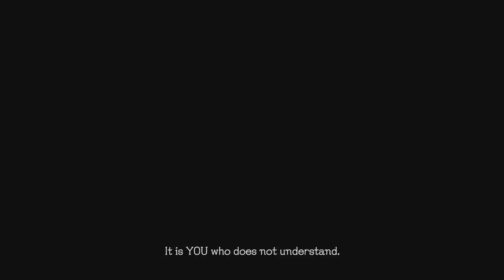Devil May Cry 5(2019) PC, Part-2: MICHAEL JACKSON😍, Dante Fight..1080HD60FPS RTX3060 Gameplay!!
This Game Has Been Awarded For Best Action Game.
Devil May Cry 5 is a 2019 action-adventure game developed and published by Capcom.
It is the sixth installment overall and the fifth mainline installment in the Devil May Cry series.
Capcom released it for PlayStation 4, Windows, and Xbox One on 8 March 2019.
The game takes place five years after Devil May Cry 4 and follows a trio of warriors with demonic powers,
the returning Dante, Nero, and a new protagonist named V,
as they attempt to stop the Demon King Urizen from destroying the human world.
Across their journey in Red Grave City, the player can use these characters in different missions.
Each of them has their own way of fighting and becoming stronger.
As this happens, the mystery behind V is revealed, along with his connection with Urizen.

Devil May Cry 5 was directed by Hideaki Itsuno whose goal was for this installment to be his best work.
He aimed to balance the game for newcomers and returning gamers by providing various difficulties and challenges.
Capcom also wanted to bring a more realistic design inspired by the RE Engine used in their previous work,
 Resident Evil 7: Biohazard. As a result, real-life people were used to make the character's faces.
The plot was written by returning writer Bingo Morihashi while the setting was based on various locations in London.
 Multiple composers worked together to produce the game's audio,
creating three main themes centered around the playable characters.

Devil May Cry 5 received positive reviews from critics,
praising the variety of techniques the three characters bring while also liking the handling of the narrative.
The game won several awards, and sold over two million copies less than two weeks after its release,
which increased to more than six million copies as of January 2023, making it the best-selling game in the franchise.
A light novel and manga related to the game have also been released.
An expanded version called Devil May Cry 5: Special Edition was released for Xbox Series X/S and PlayStation 5 in November 2020,
featuring the addition of Vergil as a playable character.
For players on PlayStation 4, Windows, and Xbox One, Vergil was released as paid downloadable content.
An Amazon Luna port was released on 9 December 2021.
Developer(s) Capcom
Publisher(s) Capcom
Director(s) Hideaki Itsuno
Producer(s)
Michiteru Okabe
Tsuyoshi Kanda
Matt Walker
Peter Fabiano
Designer(s) Yoichiro Ikeda
Programmer(s) Yoshiharu Nakao
Artist(s) Koki Kinoshita
Writer(s) Bingo Morihashi
Composer(s)
Kota Suzuki
Hiromitsu Maeba
Yoshiya Terayama
Platform(s)
PlayStation 4
Windows
Xbox One
Xbox Series X/S
PlayStation 5
Release
8 March 2019

This Video Is For The Gameplay or Walkthrough Purpose Only, No Promotion Is Done In This. I Love Gaming A Lot, So Starting From Here With You All.
Hope You Guys Will Enjoy , The Old School Days ;D

System Specification-
Processor: AMD Ryzen5 3600
GPU: Nvidia RTX3060 12GB
Motherboard: Asus TUF Gaming B550 PLUS
RAM: 16GBDDR4
OS: Windows11